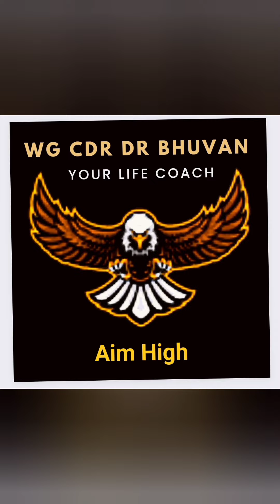START EARLY PREPARATION FOR NDA SSB: WG CDR DR BHUVAN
Watch all my favourite videos given in the playlist,these will certainly help you in your personality development and SSB preparation.

Search me on Google / YouTube / Telegram :
WG CDR DR BHUVAN

Search for my book 'ABC of SSB'  on Amazon and Flipkart . This book is a must have for you.

Wherever any image, photo,sound, music or textual information has been presented in this video from open sources available on internet/printed materials, the same is thankfully acknowledged with due credit.

wgcdr dr bhuvan
wgcdr bhuvan
personality development
motivational speaker
life coach
self improvement